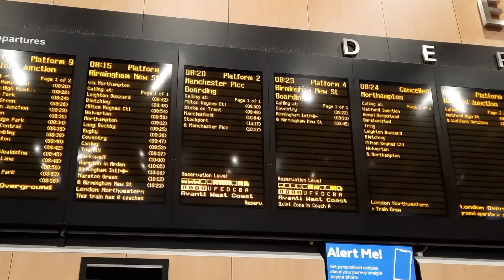92 Club Challenge | Stadium #2: Man United vs Everton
I've decided to take on the 92 Club Challenge and document my visits to every stadium across the 4 divisions. I've been to several of the stadiums before and I will go back to document them this time for this challenge. I expect to finish this challenge by the end of 2024 (way too costly to do in a shorter amount of time).

Stadium #1: Old Trafford
Manchester United vs Everton (Premier League): 1-1
2 Oct 2021